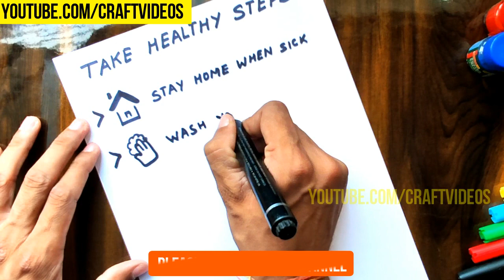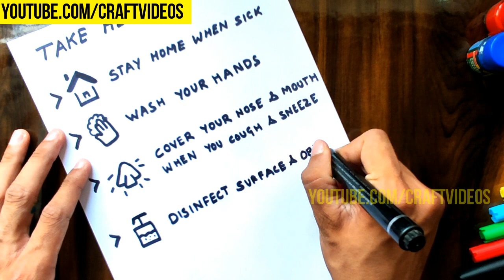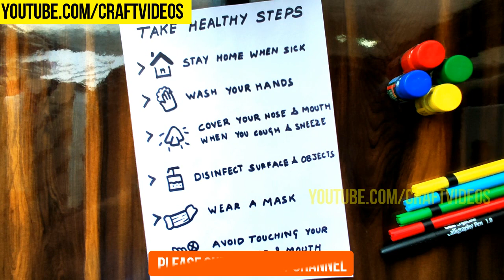CORONA VIRUS SAFETY STEPS DRAWING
This is CORONAVIRUS SAFETY Steps DRAWING

These are few important and useful Corona Virus safety steps. I am requesting all of you to follow very strictly.

► Be in the home as per your country's government guidelines.

► Wash your hands whenever you touch or coming from outside. Hand cleaning is the most important steps to beat this virus.

► Cover your mouth and nose with disposable tissue while coughing or sneezing. Disposed this tissue immediately.

► If you found that any object touched by unknown person in your home or in your building than disinfect it immediately.

Please follow the video for more details. I am sure together we can beat this virus and humanity will be winner again.

I am sure all of us know about Corona Virus and how we can beat this virus. For that reason I am drawing this to appeal everyone to stay at home during these days. This is one of the best and important measure for Corona Virus safety.

Lets spread awareness about this Covid 19 virus and how we can save our planet from it.

Best  A M A Z O N  Buying links for Craft Tools and Accessories -